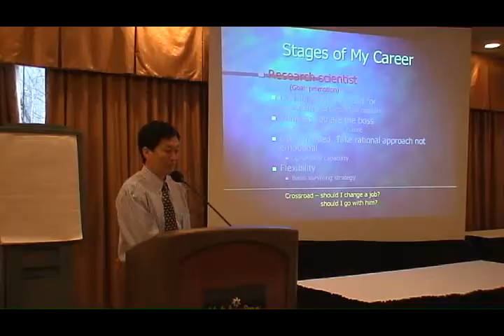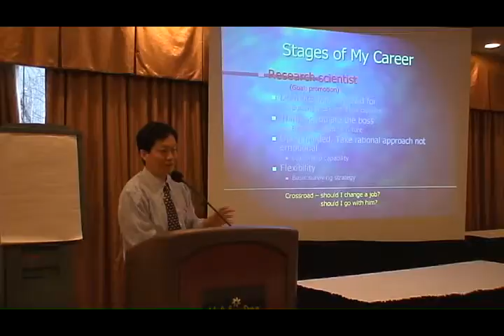加中生物医药科技发展协会 1203meeting25